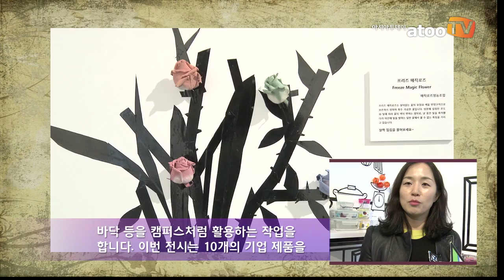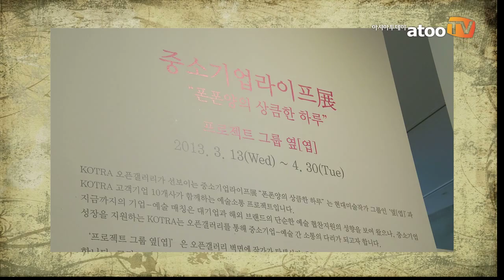[아투TV] KOTRA 오픈 갤러리, '폰폰양의 상큼한 하루'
아시아투데이 아투TV 이현미 기자 = KOTRA(사장 오영호)의 오픈 갤러리는 중소기업 글로벌 성장에 예술이 함께 할 수 있는 방향을 모색하고 예술과 기업이 상생 성장할 기회를 제공하기 위해 '중소기업 라이프展'을 진행 중이다.

'중소기업 라이프展'은 '그림 읽어주는 여자'로 잘 알려진 예술 감독 한젬마가 총괄 지휘 아래 국내 예술가들이 중소기업 제품을 활용해 제품이 그들의 작품 속 친근하게 녹아들어 관객들에게 자연스럽게 제품을 보고 느낄 수 있는 색다른 전시회다.

현재 KOTRA 오픈 갤러리에서는 '예술-제품-관객'이 직접 소통할 수 있는 참여형 전시인 '폰폰양의 상큼한 하루'가 열리고 있다. '폰폰양의 상큼한 하루'는 이화여대 조소과 출신 작가들로 구성된 현대미술작가그룹인 '프로젝트 그룹 옆[엽]'이 오픈 갤러리 벽면에 가상의 인물인 '폰폰양의 하루'를 라인 테이프로 드로잉한 후 중소기업의 제품을 작품 속에 배치해 제품들을 작품의 일부로 낯설게 감상할 수 있는 경험을 만끽할 수 있다. 전시는 오는 30일까지다.

한편 KOTRA 오픈 갤러리는 다문화 및 저소득층 어린이에게 문화 체험 기회를 제공하고 신진작가에서 전시 공간을 제공하는 등 CSR 활동으로 오픈갤러리의 활용 폭을 넓혀갈 계획이다.